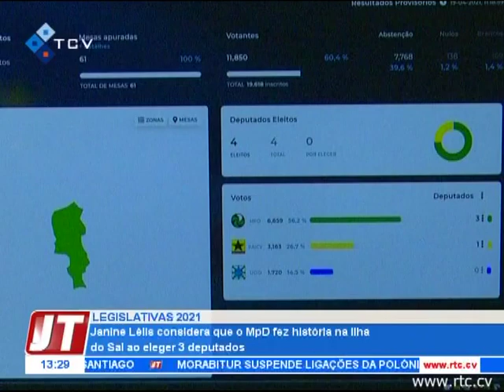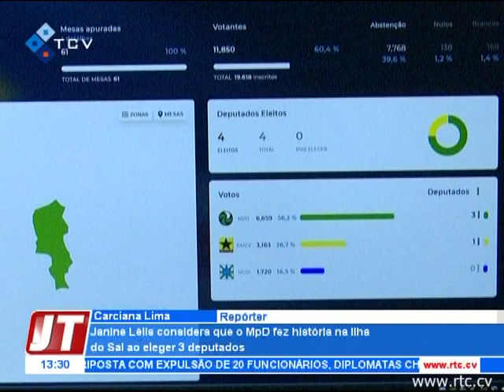Janine Lélis considera que o MPD fez história na ilha do Sal ao eleger 3 deputados